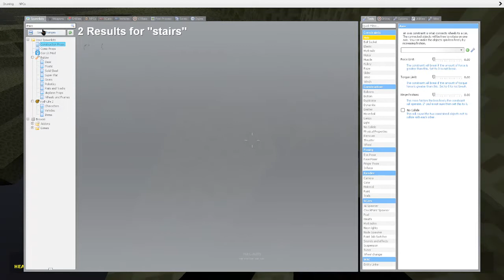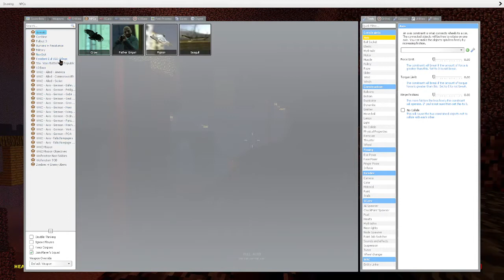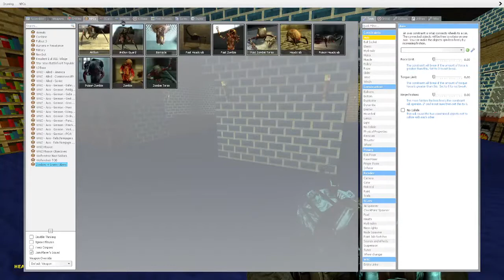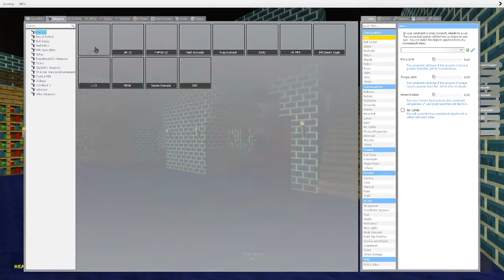I FOUND HEROBRINE IN "Minecraft"!!!!